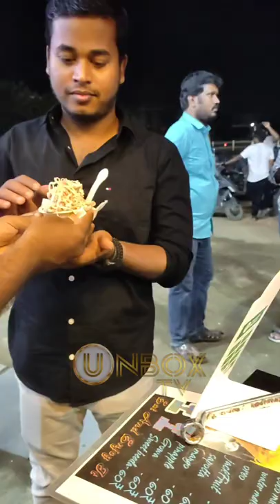Natural fruit flavour live icecream in Madurai | UNBOX TV